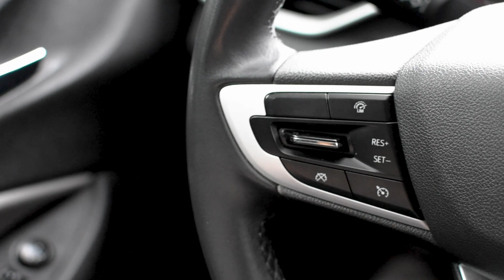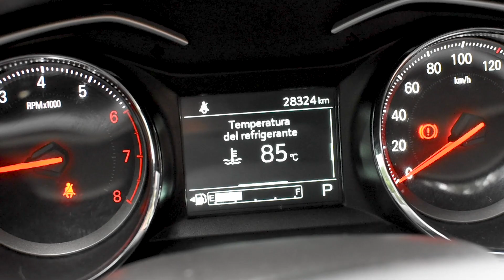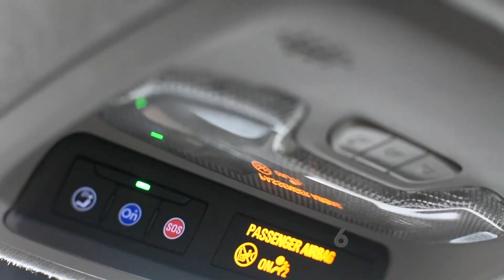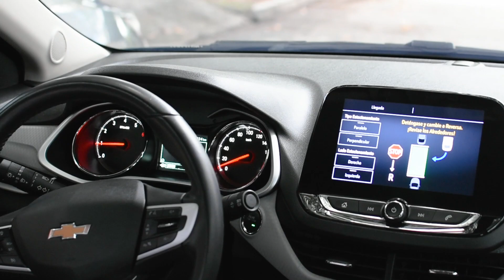🚗 CHEVROLET ONIX TURBO PREMIER | 😱MIRA COMO SE PARQUEA SOLO 👀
Chevrolet Onix Turbo Premier, descubre su diseño elegante, tecnología de vanguardia y un motor turbo que ofrece un rendimiento excepcional. El Onix Turbo Premier redefine la experiencia de conducir. Conoce con nosotros para todas las características y prestaciones de este impresionante vehículo que combina estilo.

Si estas interesad@ o necesitas asesoria, contáctanos o visítanos

Carrera 66 # 6 - 27 Barrio Limonar.